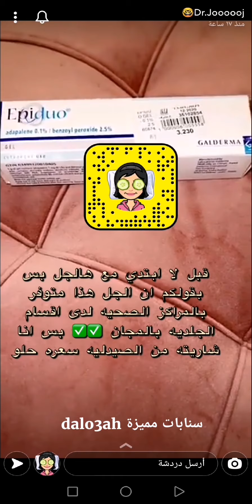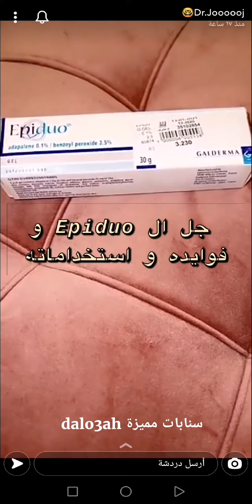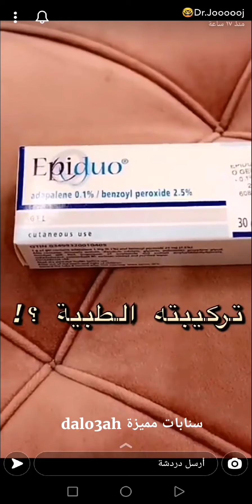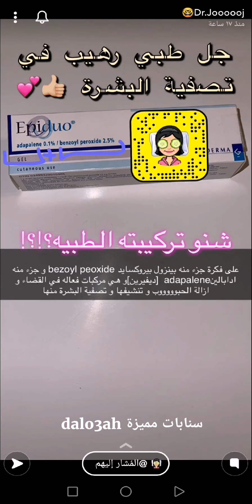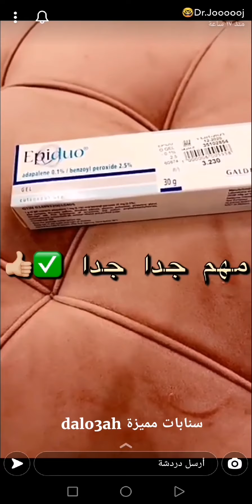جل ال Epiduo الرهيب لتصفية وعلاج البشرة من الحبوب والرؤوس السوداء ✨ د.جنة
جل ال Epiduo الرهيب لتصفية وعلاج البشرة من الحبوب والرؤوس السوداء ✨ سناب د.جنة ...
مشاهدة ممتعة..